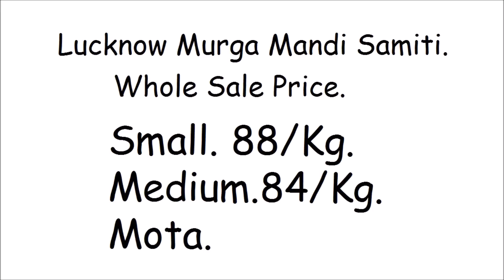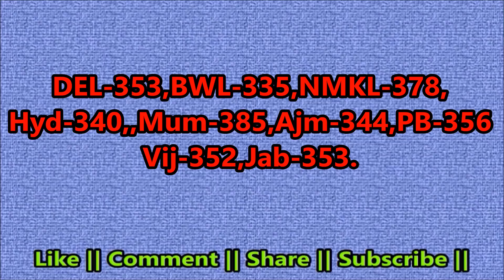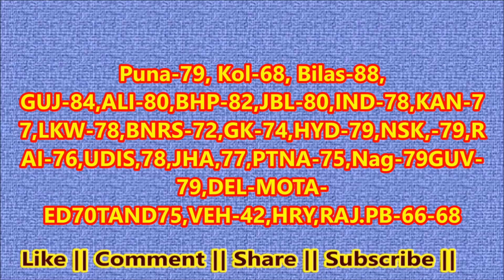Lucknow Poultry and All India Rates. | Poultry News | Egg Rates || Broiler Rates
Whole Sale Broiler & Egg Rates | Murga mandi rates  Poultry India |ब्रायलर और अंडे के रेट|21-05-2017 Whole Sale Broiler & Egg Rates | Murga mandi rates of india  |ब्रायलर और अंडे के रेट !
 Assam Poultry Rates.
West Bengal- Poultry Rates
Orisssa-Poultry Rates
 Karnataka-Poultry Rates
Tamil Nadu-Poultry News
Telangana-Poultry News
Andhra Pradesh-Poultry News
 Telangana Poultry News
Karim Nagar-Poultry News
Hyderabad-Poultry Egg and Broiler rates
Kurnool.Poultry Egg and Broiler rates
Warangal-Poultry Egg and Broiler rates.
mean Gorakhpur, KNPR mean Kanpur,
ALI mean Aligarh, LKW mean Lucknow,GUJ- Mean Gujrat ,BHOP mean Bhopal, NGPR mean Nagpur, HYD mean Hyderabad NSK
mean Nasik,RAI mean Raipur
,EGG DEL mean Delhi wholesale Egg rate BWL
mean Barwala NMKL mean Namakkal